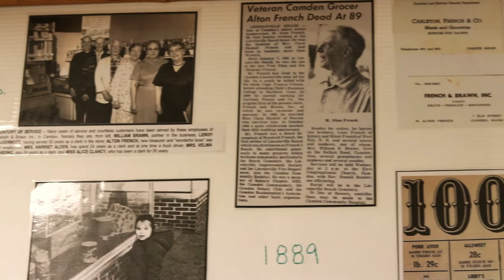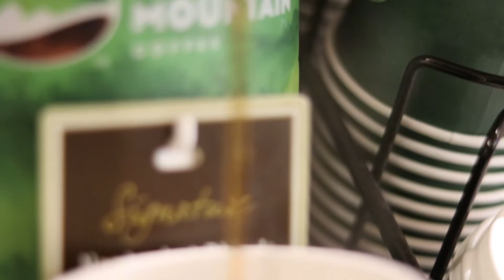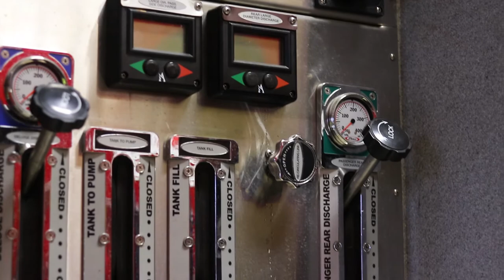I started out Ice climbing and end the day in a fire truck!!! Discover Maine 10 Camden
Wow what a day!!! Started Ice climbing and ended in a fire truck!!! I had such a blast. I had the chance to go ice climbing for my first time with Noah at Equinox Guiding Service He took me out to the mountain and showed me how its done! It was so much fun a lot harder vlogging and ice climbing then I thought but it all worked out!!! Then I had a chance to meet the owner of French & Brawn Marketplace Todd took the time to give me some of the back story of the 150 years of the store and how he became the proud owner. And to top it off I had the chance to hang with Camden Fire & Rescue! They showed me around and put me through a few drills! What a day in Camden Maine! Thank you all so much!! Until we talk again go discover something awesome!